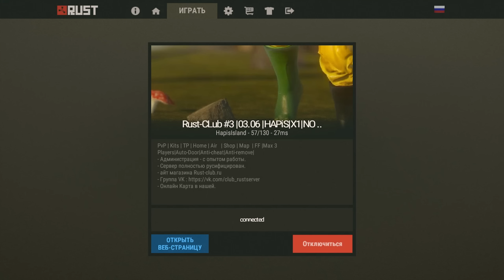ОГНЕМЕТНЫЙ РЕЙД в RUST NEW (RUST - RAID) ► (Жизнь бомжа #76)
Ролика записан тут - СЕРВЕР - Rust-Club #3
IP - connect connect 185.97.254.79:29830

►Продолжаем выживать в Rust [Раст], [NEW RUST], [Rust Experimental], [Lega Rust]  и играть на сервере [Rust-Club]